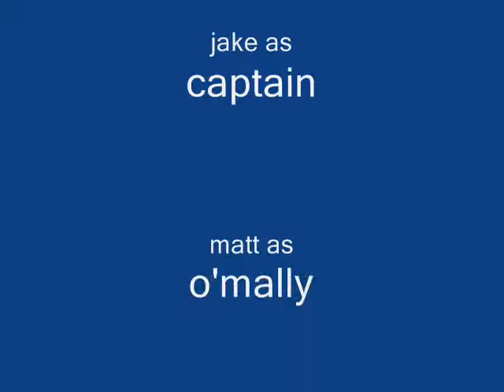modern basterds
mix of modern warfare 2 and inglorious basterds